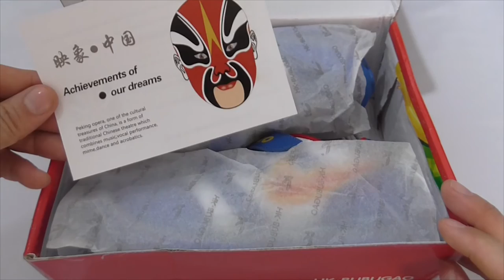Zapatos Casual Kid con luces para niños Angin-Tech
Zapatos con luces de colores intermitentes y carga USB. Para niños y niñas.